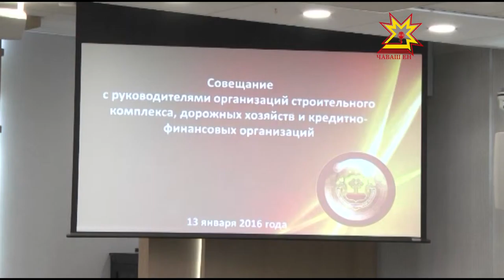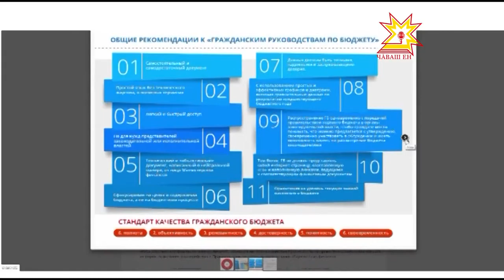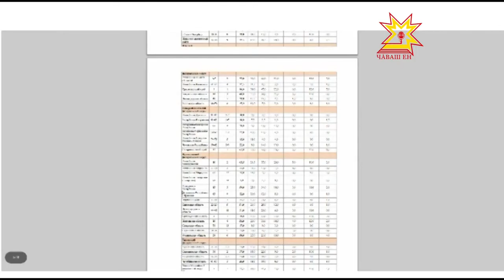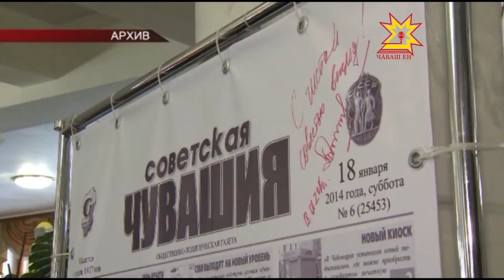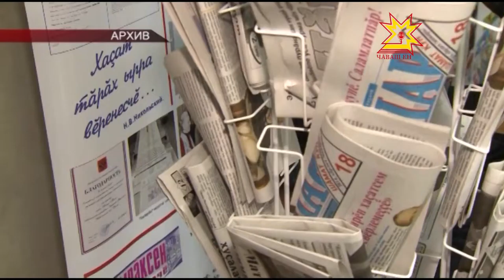Республика 13 01 2016 на русском языке Вечерний выпуск